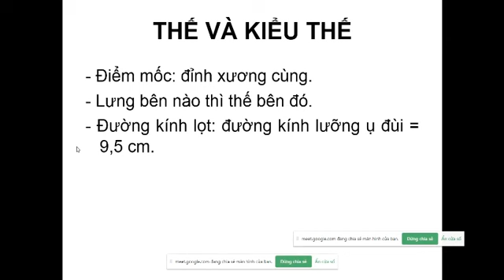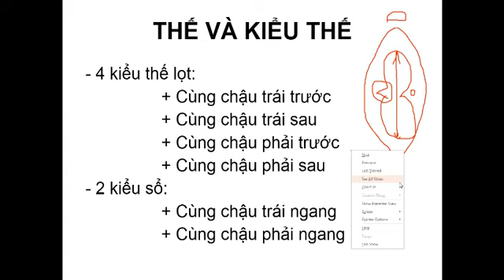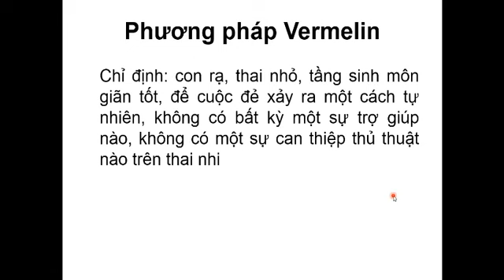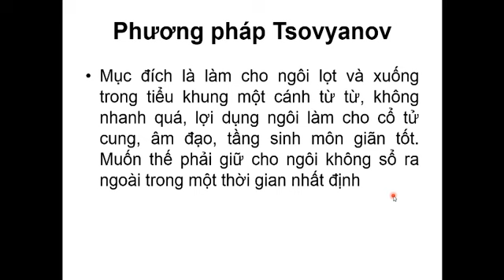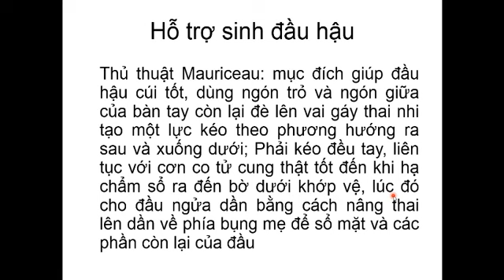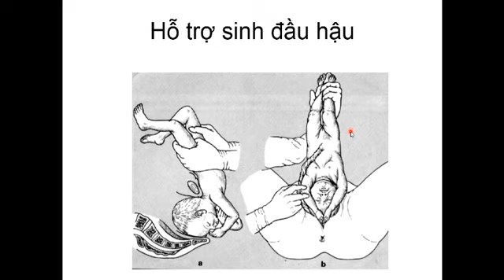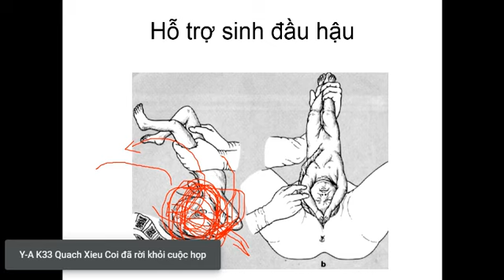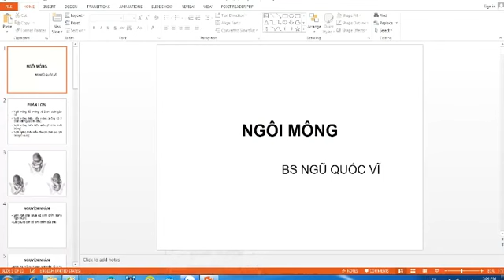Ngôi mông phụ sản ctump